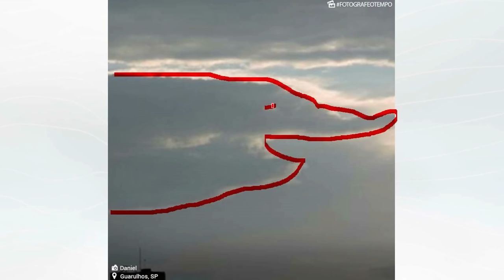Aquela nuvem parece um...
Olhar para o céu e tentar achar formas de coisas, de bichos nas nuvens é muito divertido. Você já viu nuvens assim? fotografeotempo porque tem sempre alguma coisa no céu para contar a história do seu dia.